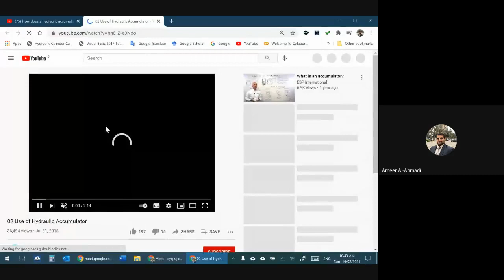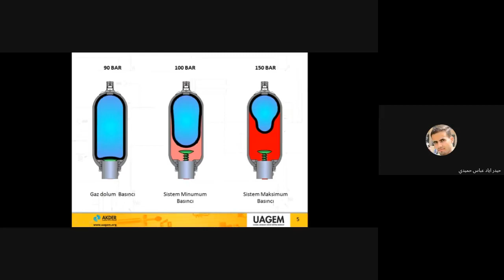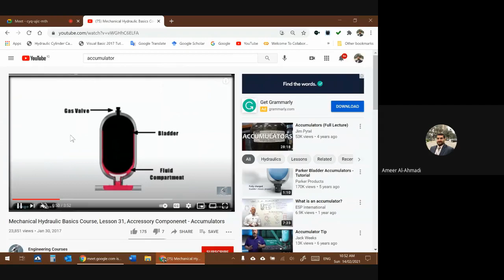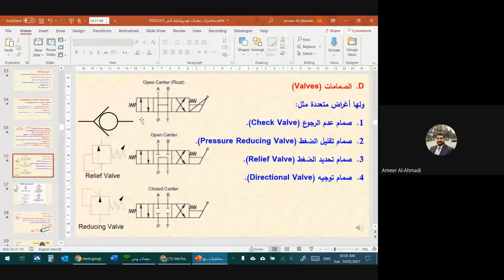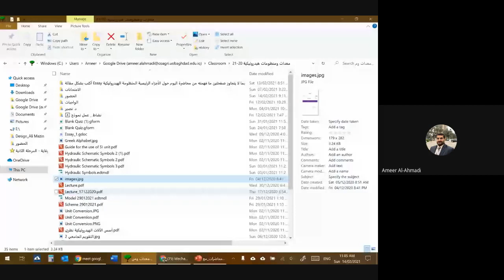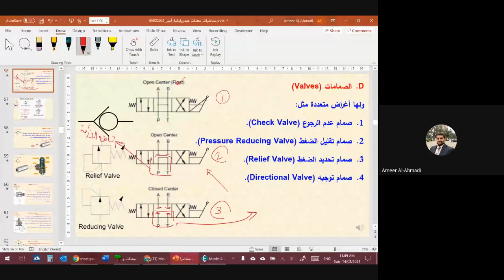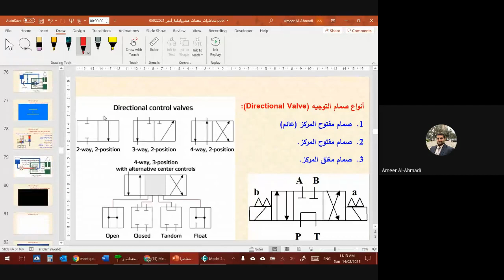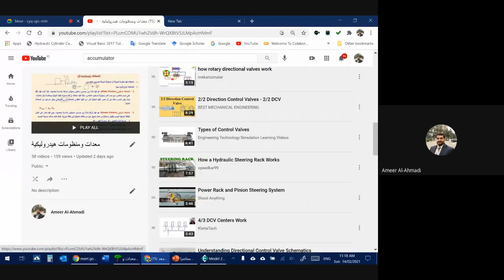محاضرة إضافية 13 02 2021